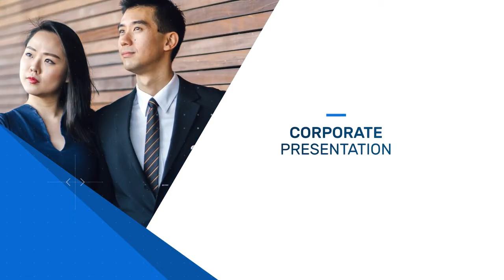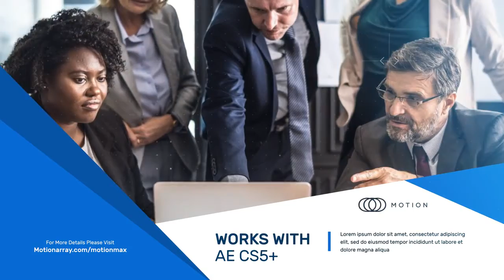Elegant Corporate Slideshow After Effects Templates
Elegant Corporate Slideshow is a professionally designed After Effects template with simple text animations and smooth transitioning effects. It's so easy to use and it works well with both photos and videos. A short introduction to your business presentations, corporate slideshows, company broadcasts, conferences, promotions and upcoming events videos. Impress your audience with this clean looking and creatively animated AE template. Available in HD.